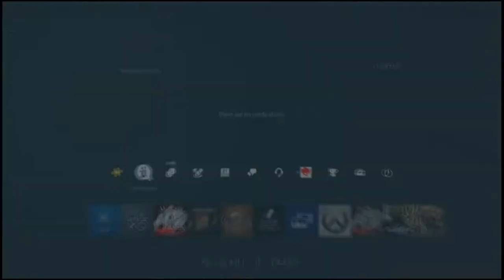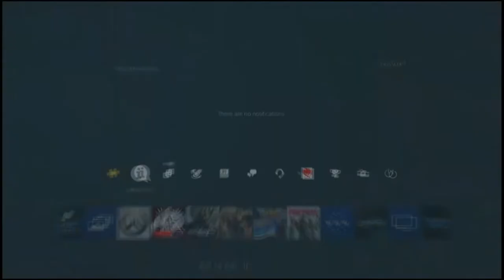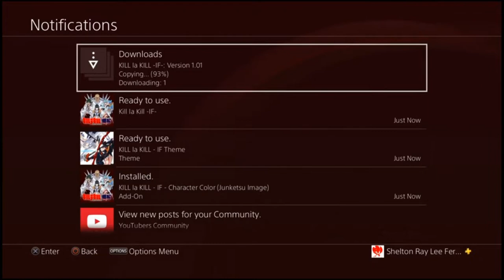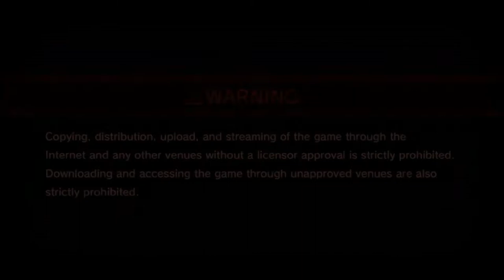Lets Play Kill la Kill IF [Rip Family Friendly] Part 1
Ever seen they show the anime of kill la kill  the anime it was so good bro and always wanted a video game version of it shit even the fans wanted game of this and now HERE WE ARE BRO IM FUCKING READY.

► YOU CAN BUY T SHIRTS AS SOON AS TODAY!!!

►Music used in the Intro @RemixManiacs

►Check me out my Social medias and My LiveStream